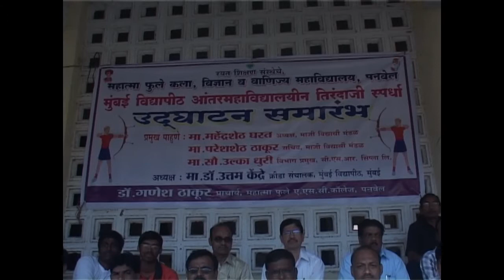Tirandaji MPASC College panvel on 1.1.2014